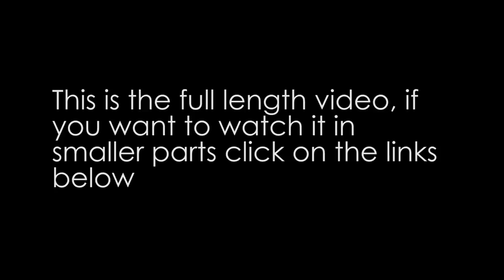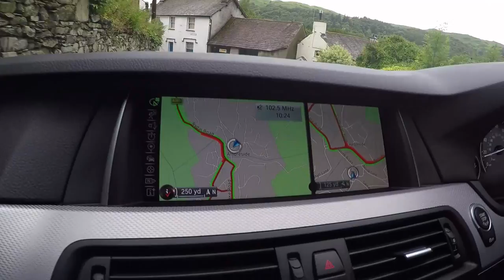Vlog 0001 - Edinburgh to London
On a recent road trip from Edinburgh, Scotland to London, England I filmed a few clips of what we did and saw. I hope you guys enjoy and get inspired to do something like this as well.

To see more of my time in Europe and the rest of my life, follow me on: